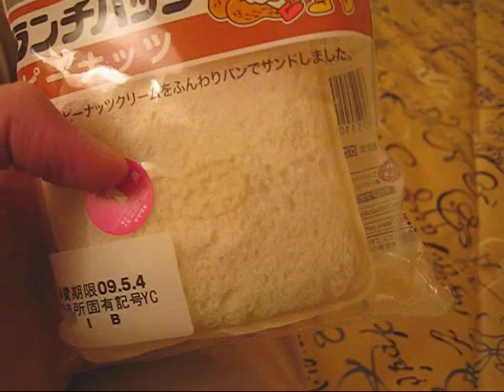Spuntino Notturno a Tokyo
In questo video: Spuntino notturno a Tokyo

Trovate altri video e articoli riguardanti il Giappone sul mio sito personale a questa pagina